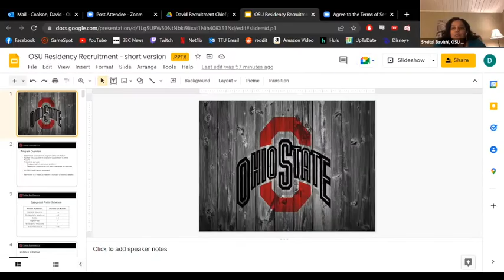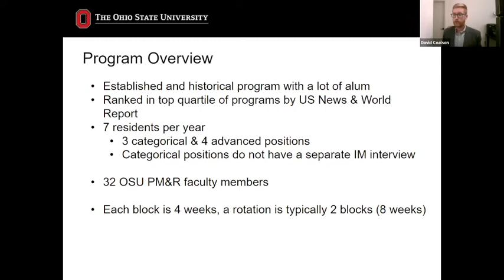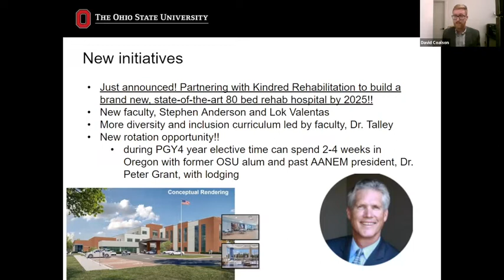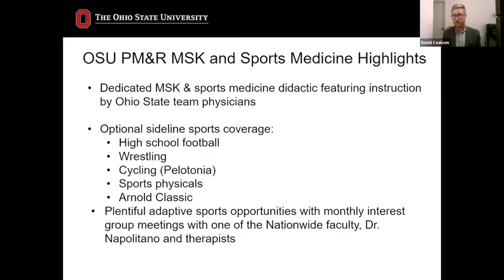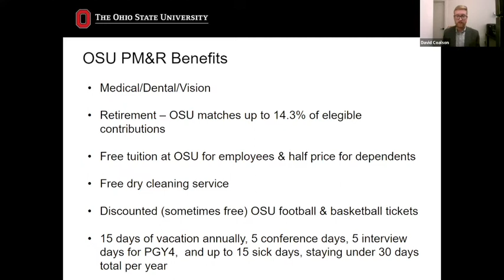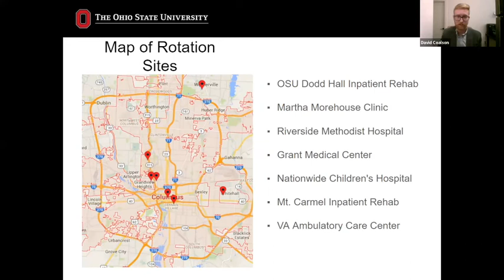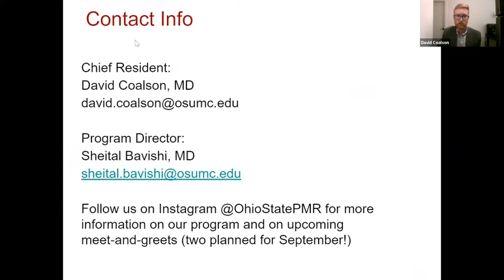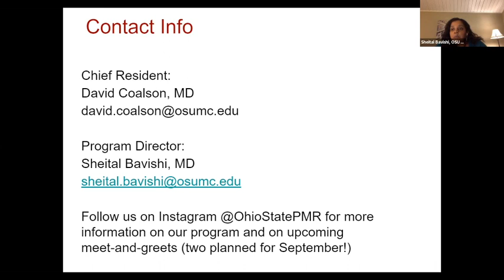2022 Virtual Residency Fair - Ohio State University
Enjoy the recording of Ohio State University  presentation from the 2022 PM&R Scholars Virtual Residency Fair!